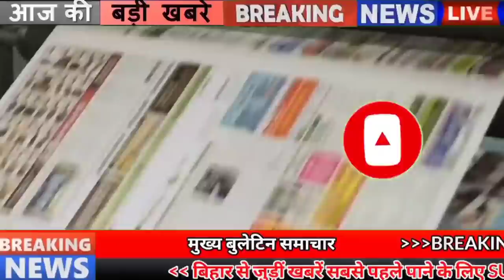Daily Bihar news 25th March 2021.Info of Bihar Panchayat elections,Patna,Madhubani,Bihar Vidhansabha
Daily Bihar news of all districts in Hindi i.e.25th March 2021.Info of Bihar Panchayat elections, Patna,Madhubani,Bihar Legislative Assembly,RJD, Tejashwi Yadav,corona cases in bihar
RJD workers going to besiege Bihar assembly and police clash, copy of assembly bill torn against Bihar Special Armed Police Bill, increase in the price of copy book in Bihar, government personnel will not become counting agent in BiharPanchayatelections, in Bihar Mobile team came forward to investigate Corona
1. Bank of Maharashtra vacancies
Interested and eligible candidates can fill the application by going to the official by the last date - 06 April 2021, along with all the information related to these posts by going to the weblink given in the description box below. can take.
2. You will get to see a lot in the Kapileshwar temple of Madhubani.
3. Investigation started on borders to stop liquor traders
4. 10 lakh solar lights in the villages of Bihar
The Bihar government seems to be busy with full commitment to lay a solar light network in the villages of Bihar, however, according to the information received, the work of installing 10 lakh solar lights in the villages of Bihar is now being said to be delayed.
5. Shopkeepers with more than 10 employees will have to follow the new rules
6. Mobile team came forward to investigate
In other states of India, the speed of the corona has increased a lot, where on one hand the health department was breathing a sigh of relief that perhaps India will win the corona after the vaccine has come and the cases of corona have come down. But this has not happened, the wave of Coronacasesinbihar has risen once again.
7. Increase in the price of copy book in Bihar
8. Not all candidates will be able to do without permission in Panchayat elections
During the panchayat elections, now no one has been advised to organize the meeting without permission. Not only this, it has also been clarified that if the meeting is organized without permission, action will be taken against the candidates. Permission has to be taken before the competent authority for holding the election meeting at the public place. State Election Commission has issued guidelines related to this. According to the Commission, the candidate will have to give prior information about the organization of the meeting in the local police station, so that the police can make necessary arrangements to maintain peace and control the traffic.
9. Bihar and Odisha journey from Jharkhand is going to be easier now
10. The CAG report said that there is no need to withdraw the loan for the Ganga path in Patna.
11. Now depositing land rent online will be doubly beneficial
12. Government personnel will not become counting agents in Bihar Panchayat elections
13. Attempt to snatch the paper made by the Deputy Chief Minister
14. RJD worker and police clash going to besiege
The RJD convoy came out with the intention of besieging the assembly on the last day from the RJD, but this convoy became so uncontrollable that the situation became uncontrolled, only after which the police had to use force, in which many RJD workers were also hurt. Not only were the RJD workers tried to stop them using water canon too, but if the workers did not agree, then the sticks were charged and tell you for your information after the decision of the RJD to encircle the assembly. All the security arrangements were made at Income Tax, Dak Bungalow, JP Golambar, Ramgoolam Chowk, Kargil Chowk, Striking Bend, Secretariat Turn, RBlockpatna, Gurdnibagh, Harding Road, and not only later, the stunning, Tej Pratap Yadav and several senior leaders have been taken into custody,
15. Copy of the bill tore the assembly against the Bihar Special Armed Police Bill
16. Now Darbhanga Airport will be named after Vidyapati
17. After Tirath Singh Rawat, now Manjhi also raised the voice against Western civilization.
18. All people above 45 will now be vaccinated from April 1
19. Tejashwiyadav released RJD's monthly magazine
20. Today date is recorded in India's history for several reasons.
21. Krunal looks emotional on one day debut
22. Sushant father becomes emotional after receiving National Award for his film
23. MLA sitting on dharna in front of speaker chamber after marshal out
24. Today the post of vice president will be decided
Bihar Legislative Assembly will get its new Deputy Speaker today, because JDU MLA Maheshwar Hazari has filed nomination on behalf of the ruling party, nomination papers were also filed in the chamber of Bihar Assembly Secretary Rajkumar Singh. After the nomination of Maheshwar Hazari, RJD MLA Bhudev Chaudhary has also made nominations after the nomination of Maheshwar Hazari.
25. Forced retirement given to Bihar-based IPS officer